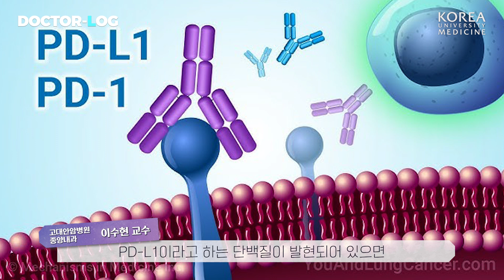[ENG] 면역항암제와 기존 항암제의 차이점은?? | 면역항암치료 | Dr.log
💉항암치료제는
1, 2, 3세대로 나뉘는데요

3세대 면역항암제는
상대적으로 독성이 없고⬇️
4기 암을 완치하는 성적도 보입니다✨

그렇다면 어떤 환자가
면역항암치료를 받을 수 있을까요?

항암제의 종류부터 면역항암치료에 대한 정보까지
모두 알려드립니다!

00:00 닥터로그 [면역항암치료]
00:34 1세대 항암제 - 세포독성항암제
00:58 2세대 항암제 - 표적항암제
01:22 3세대 항암제 - 면역항암제
01:53 면역항암치료를 모든 환자들이 받을 수 있나요?
02:51 여러 항암치료를 동시에 같이 받을 수 있나요?
03:09 면역항암제는 부작용이 없나요?
03:48 고령환자도 면역항암치료를 받을 수 있나요?
04:45 항암치료를 앞둔 환자분들에게

👩🏻‍⚕️고려대학교 안암병원 종양내과 이수현 교수